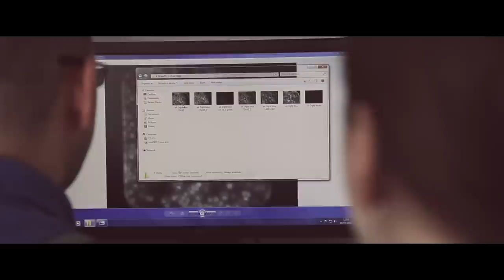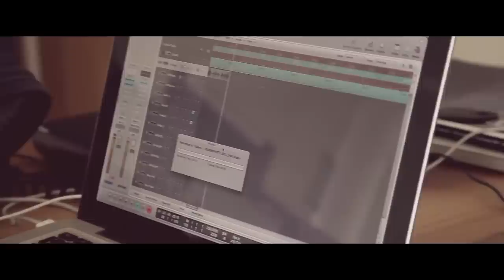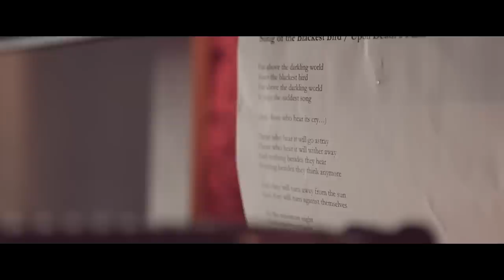INSOMNIUM - ONE FOR SORROW Documentary (Part 1)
A truthfull documentary of the creation process of the highly acclaimed album One For Sorrow. Get the new single "Ephemeral" as a special EP incl. the acoustic tracks which have been used for this documentary as a bonus

Director: Jussi Ratilainen

Catch Insomnium on tour with Children Of Bodom in Europe:

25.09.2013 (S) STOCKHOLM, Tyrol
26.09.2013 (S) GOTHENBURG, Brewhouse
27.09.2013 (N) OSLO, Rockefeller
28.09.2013 (DK) COPENHAGEN, Amager Bio
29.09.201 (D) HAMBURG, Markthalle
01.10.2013 (D) COLOGNE, Live Music Hall
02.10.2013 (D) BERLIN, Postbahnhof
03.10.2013 (D) OSNABRÜCK, Halle Gartlage
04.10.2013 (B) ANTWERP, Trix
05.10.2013 (D) LEIPZIG, Werk 2
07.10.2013 (GB) BOURNEMOUTH, O2 Academy
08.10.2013 (GB) BRISTOL, O2 Academy
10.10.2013 (IRL) DUBLIN, Vicar Street
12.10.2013 (GB) SHEFFIELD, O2 Academy
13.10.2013 (GB) NEWCASTLE, O2 Academy
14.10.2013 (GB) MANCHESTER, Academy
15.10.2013 (GB) LONDON, Shepherd's Bush Empire
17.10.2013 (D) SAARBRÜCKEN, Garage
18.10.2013 (D) STRAUBING, Metal Invasion
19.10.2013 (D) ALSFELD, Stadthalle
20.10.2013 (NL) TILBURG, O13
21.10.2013 (D) STUTTGART, LKA Longhorn